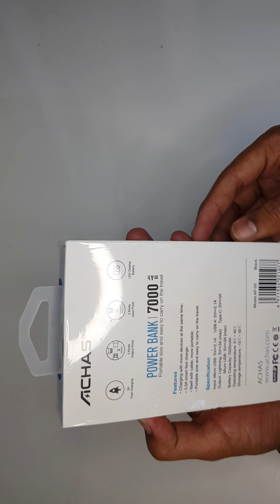Achas 7000 mAh Multiple Output Mini Power bank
New Achas Mini Power Bank
3 A fast charging